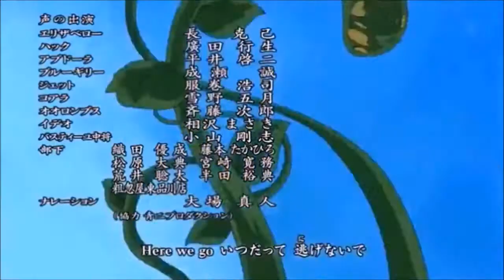Zoro & Robin Torero